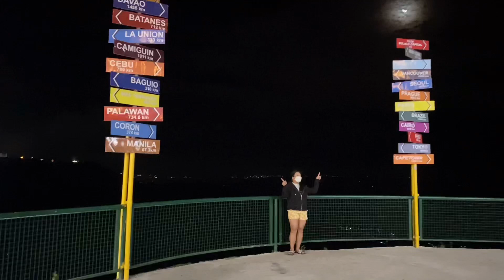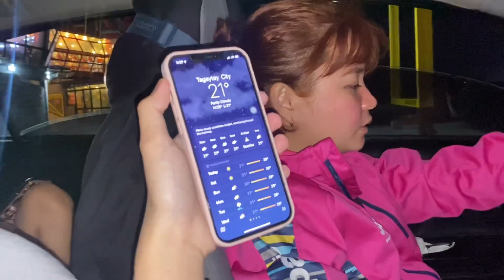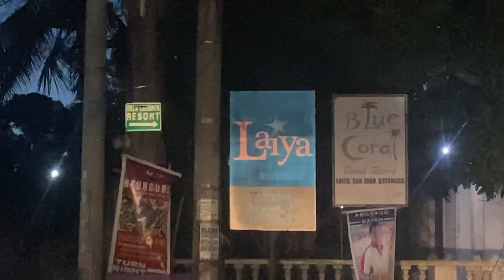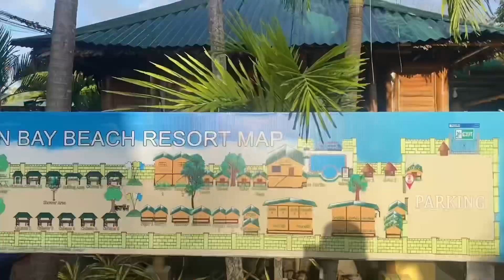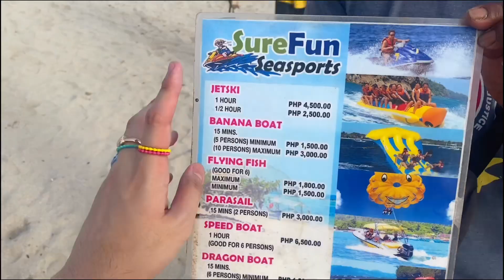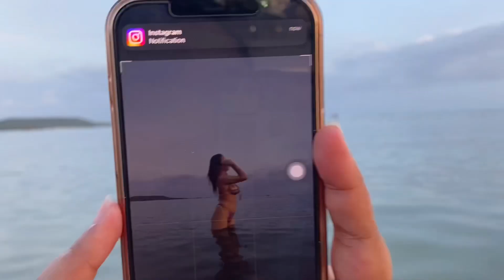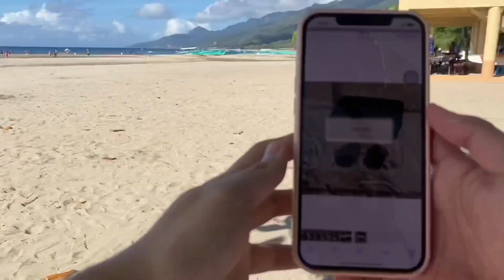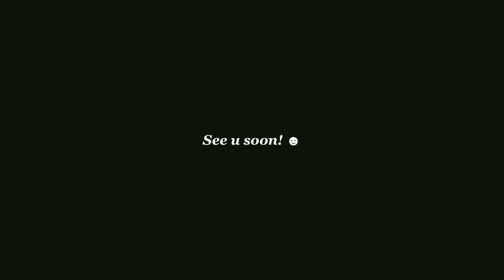BEACH TRIP in Batangas with my cousins | Tagaytay stopover, Photoshoot and more! | Jerome Gonzales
Hi guys! New vlog is finally up!

In this vlog, I'll take you on a beach trip with my cousins. But before we went to the beach, we had a stopover in an instagrammable place that is the Bulalo Capital restaurant of Tagaytay. Just like my previous vlog, this trip wasn't planned and were just a spontaneous outing with my cousins.

Hope you enjoy this vlog. Thank you, stay safe and healthy! ☻

Round Mandala tapestry (alternative bc I can't find the link)